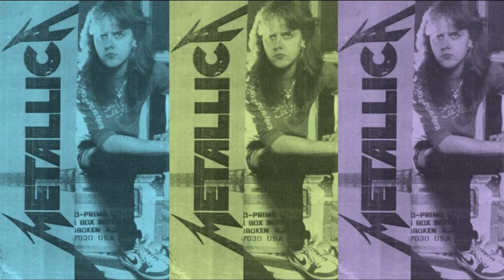METALLICA Deals With The Master Of Puppets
METALLICA Deals With The Master Of Puppets 1986.